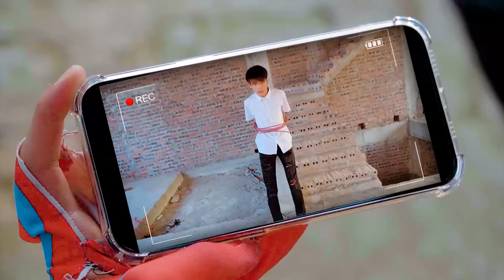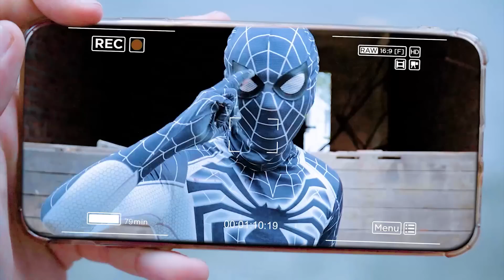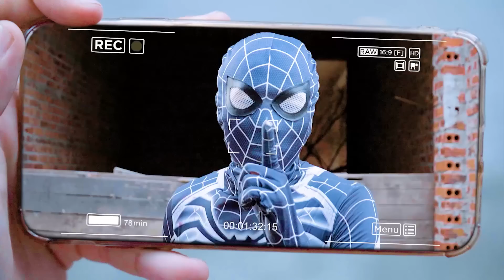Spider-Man: Into The Spider-Verse (2024) #16 | Mission Impossible – Dead Reckoning - Part Two